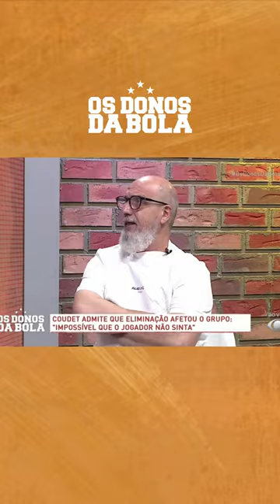"A gente só ganha campeonato gaúcho, o Inter, nem isso..."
De segunda a sexta-feira, a partir das 12h, estamos no ar com as principais informações sobre a dupla Gre-Nal e muito debate sobre futebol!